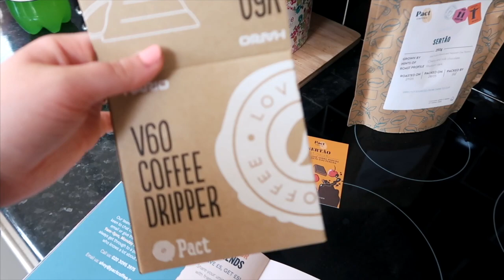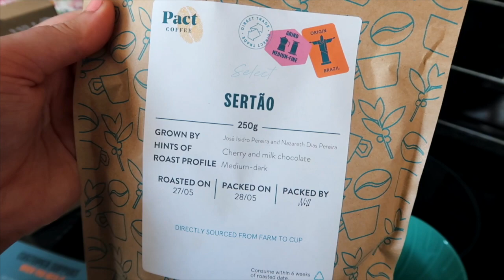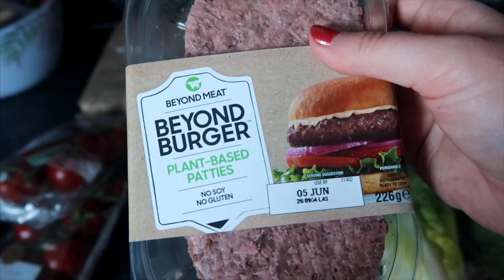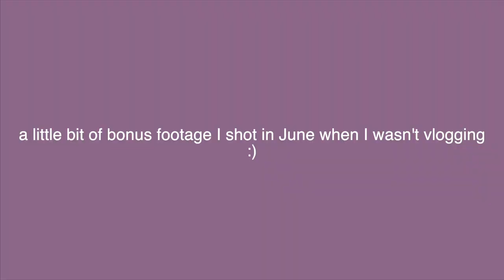A Happy Summer's Day in Belfast🌞 vlog!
A happy Summer's day in Belfast, Northern Ireland!

Filmed 30th & 31st May 2020